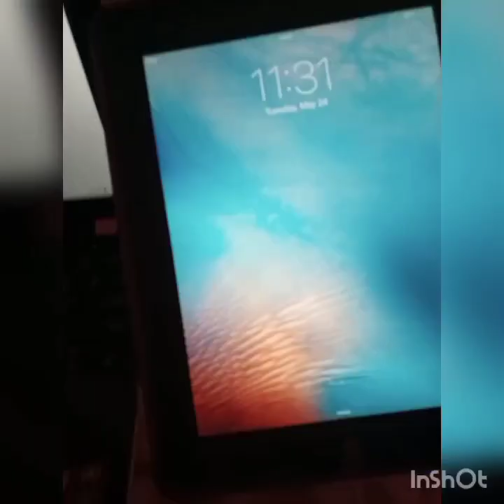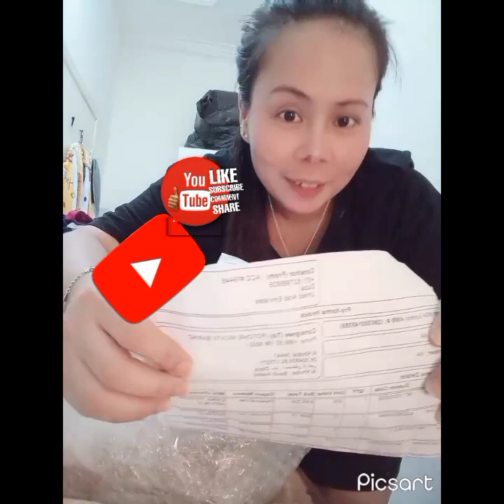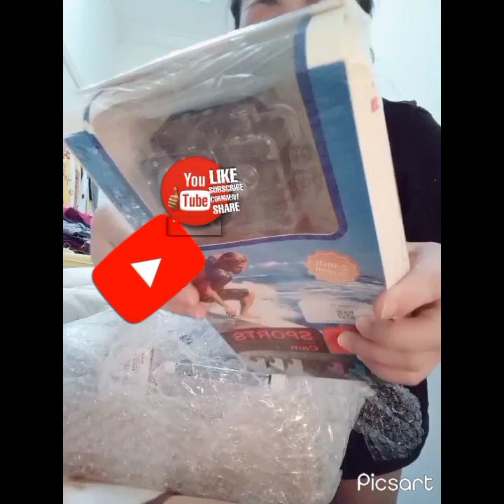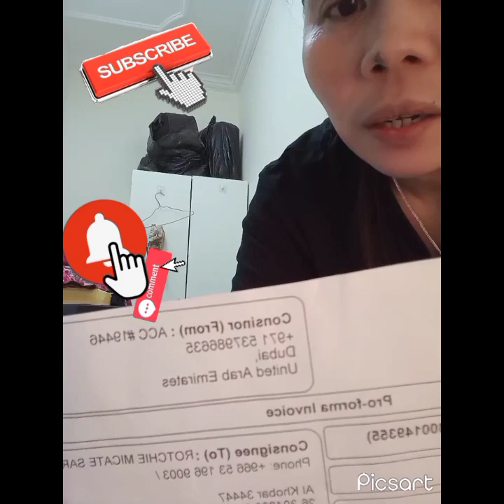unboxing acer loptop | iphone ipad | water proof camera and freebies || rotchie sarino vlog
wow congtulations nakabili na talaga ako ng loptop acer with iphone ipad